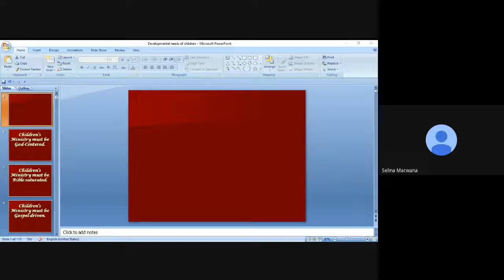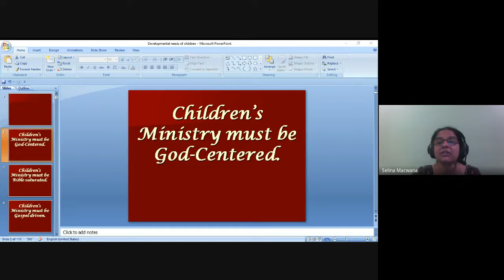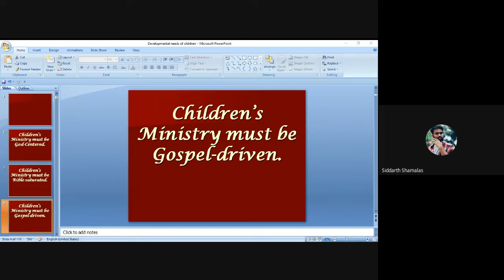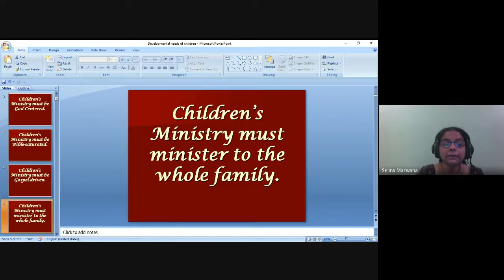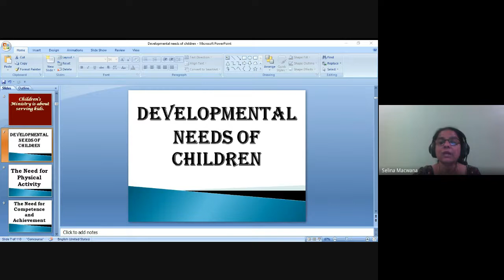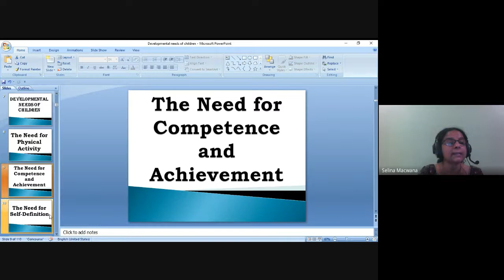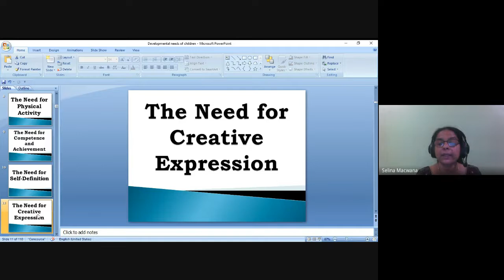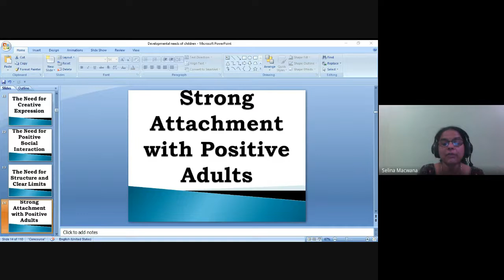Youth and Children's Ministry | Lecture 3 : BC313-YMCM-20220118